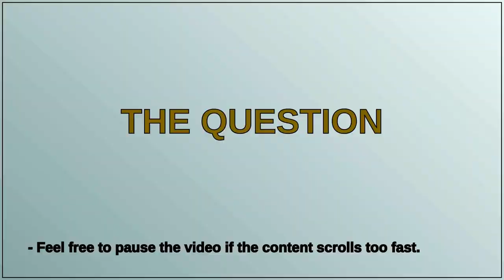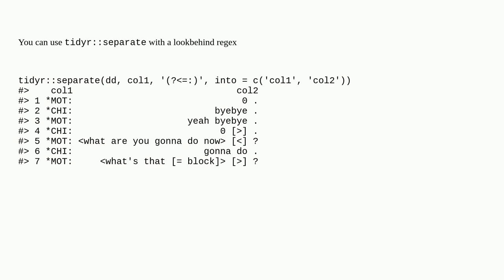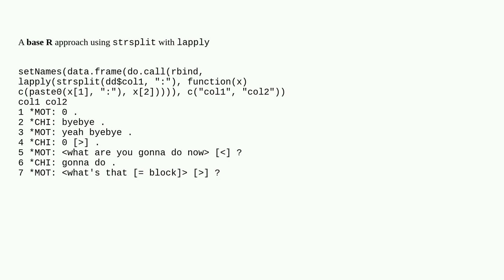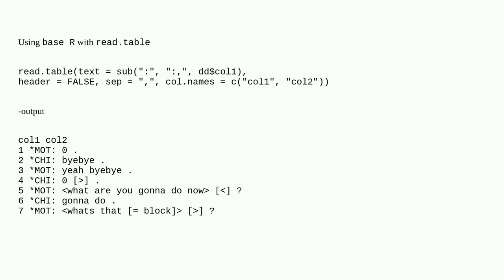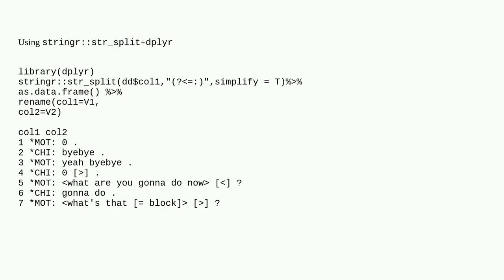Separate a column based on symbol while keeping the symbol in the first column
A special thanks goes out to the community

  split r data-manipulation